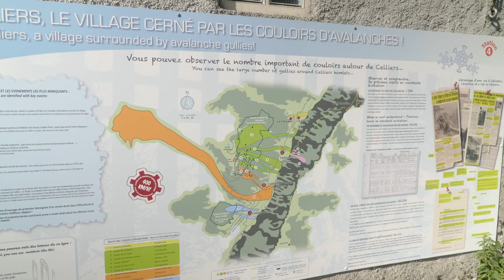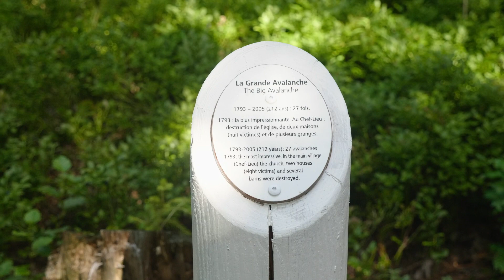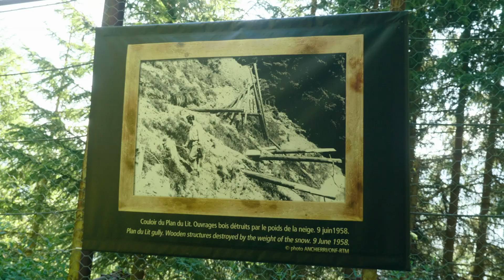Inauguration du sentier « des paravalanches » à Celliers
Destiné à tous les publics, ce sentier invite à la découverte en période estivale des avalanches et de l’adaptation des habitats